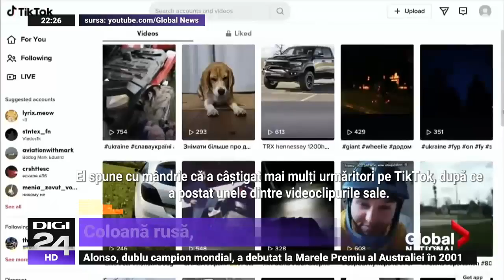Pîrvulescu: Distrugerile și violurile fac parte din sistemul lor militar, un sistem de pradă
Iarna viitoare va fi „cea mai dificilă” din ultimele trei decenii de când Ucraina și-a câștigat independența, a avertizat președintele Volodimir Zelenski, care a vorbit despre amenințarea unei crize energetice din cauza invaziei Rusiei. Luptele sunt intense în Severodonețk, în timp ce alte orașe din Donbas sunt supuse unor atacuri aeriene constante. Imaginile din satelit realizate de Maxar Technologies arată că au fost lovite cel puțin două spitale din Severodonețk și orașul Rubijne. Cadavrele a peste 200 de soldați au fost repatriate în Ucraina, majoritatea „apărători eroi” ai fabricii de oțel Azovstal din Mariupol, au comunicat autoritățile ucrainene. În Mariupol există riscul unei epidemii de holeră din cauza cadavrelor și gunoaielor adunate în oraș.